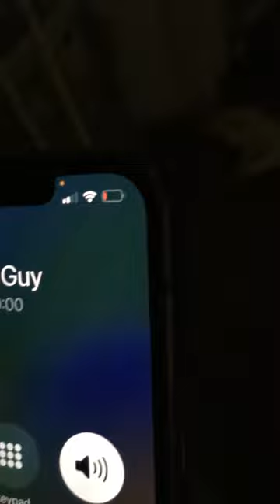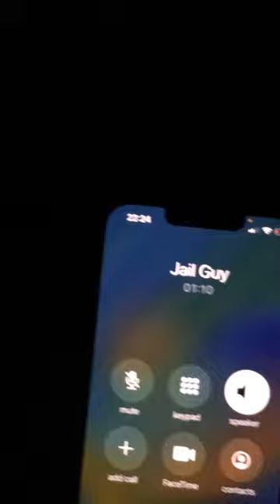Checking In On A Prisoner Released Last Week - Part 3